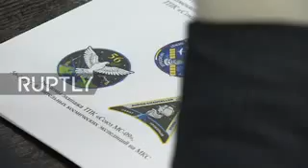World WAR 3 Loading as ISS crew hold Pre Flight Presser